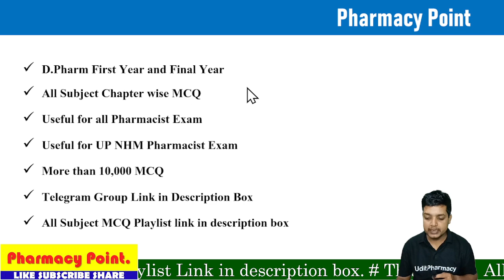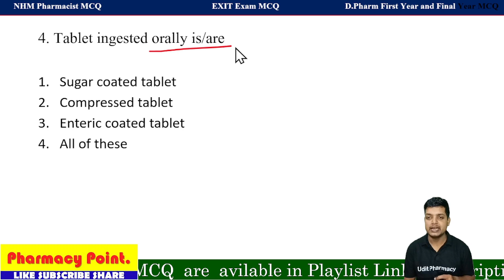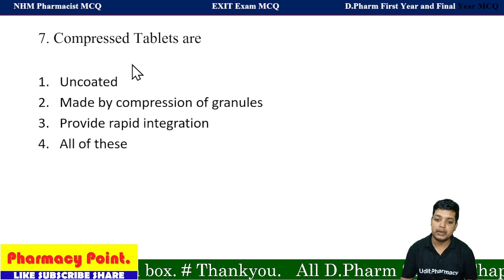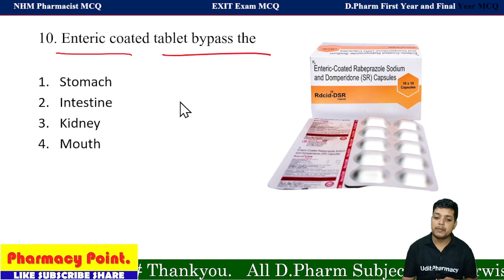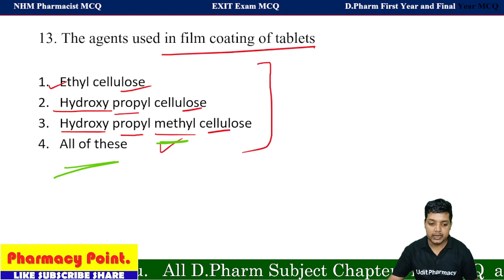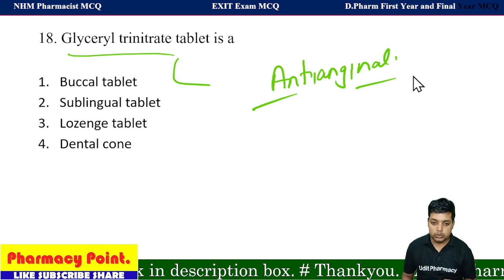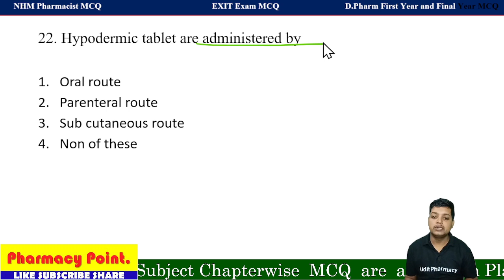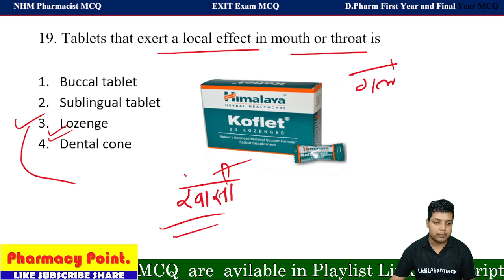ESIC NHM Pharmacist Exam MCQ Part 13@PharmacyPoint